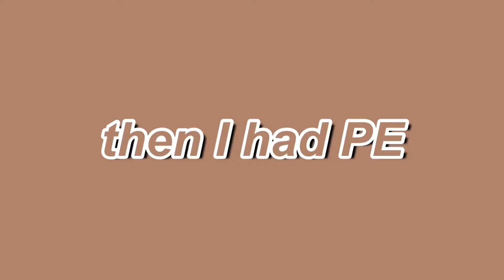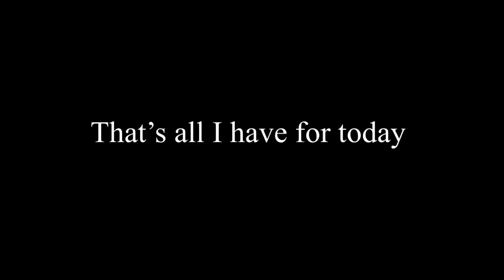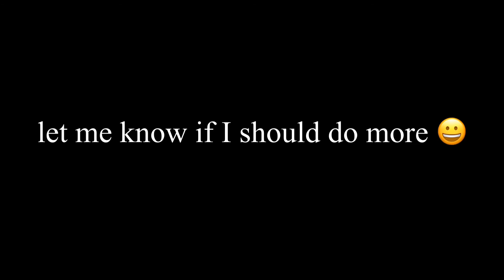A vlog (but not really)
This video was really short but if I make another vlog it’ll be longer 🧚🏻